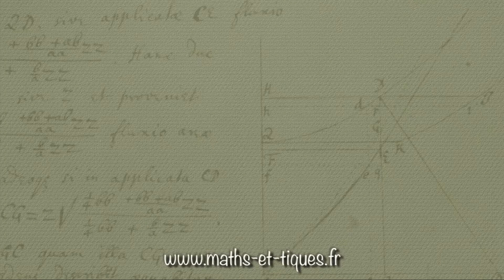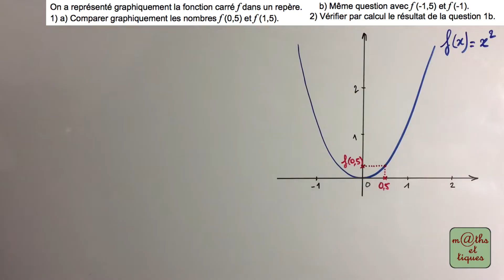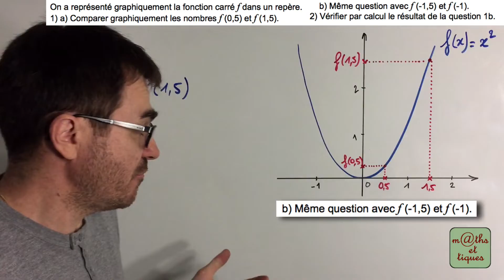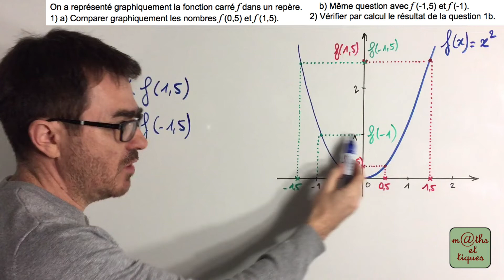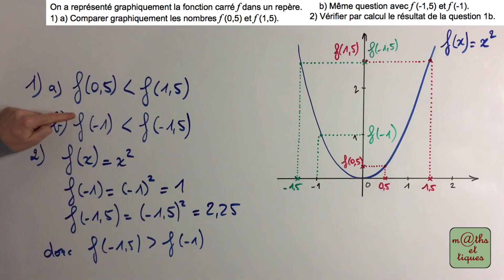Comparer les images par la fonction carré - Seconde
Dans cette vidéo, tu pourras apprendre à comparer deux images par une même fonction : graphiquement et par calcul. 👍